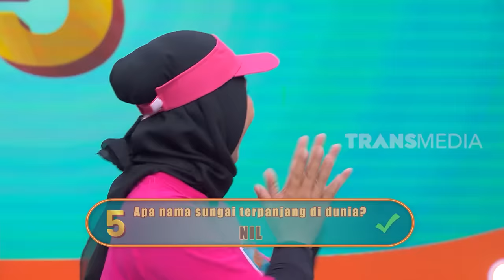[FULL] KESABARAN SURYA DIUJI KOMENG | ARISAN (19/05/23)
ARISAN
Jumat, 19 Mei 2023